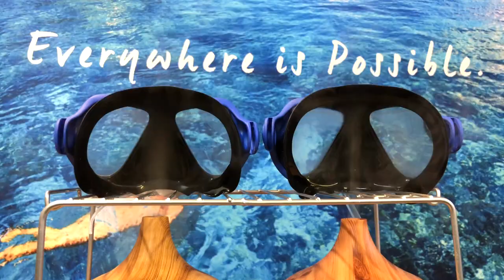NEW Tidal Mask by ProShot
Experience the most advanced anti-fog technology with the new Tidal Mask. No more snorkel trips ruined by fog! You have to try it to believe it.